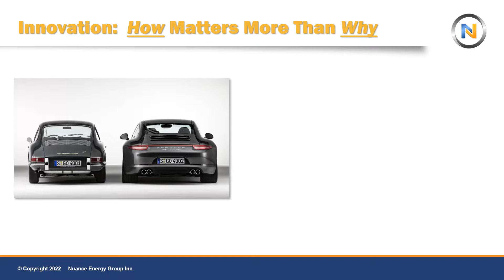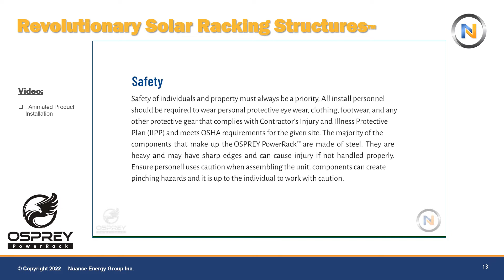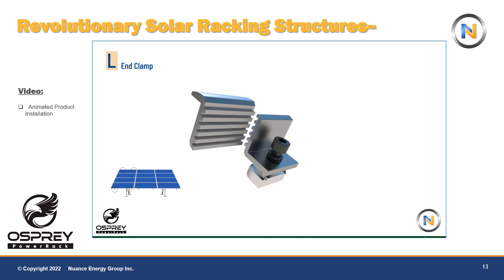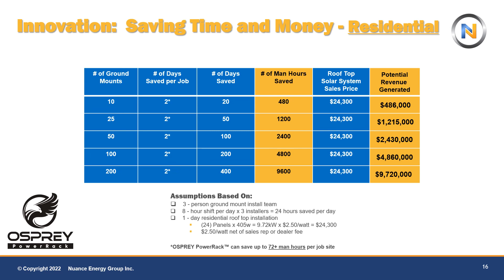OSPREY PowerRack™ 2022 (for residential use)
Nuance Energy’s Osprey PowerRack™ is a patented ground mount solar racking system that has revolutionized the solar industry – both in terms of saving time and money.

Unlike conventional ground mount solar racking solutions, the OSPREY PowerRack is 100% modular with universal components.  Its innovative design eliminates the headaches caused by inferior racking systems and speeds the entire installation process from mobilization thru inspection.